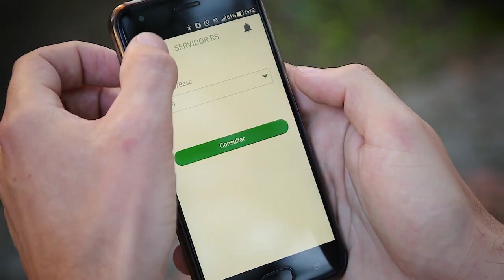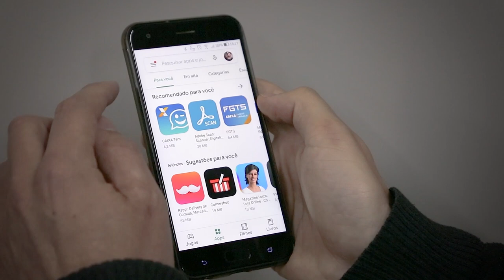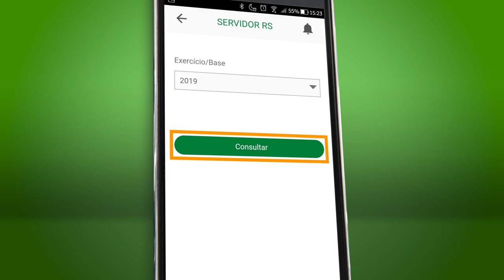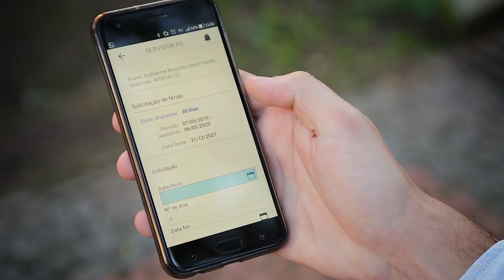Saiba como utilizar o aplicativo Servidor RS